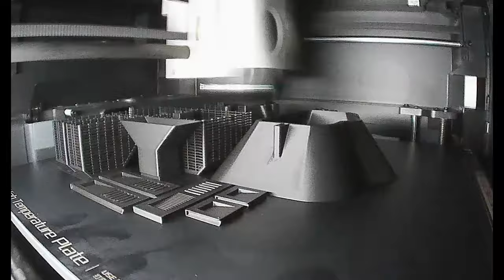Bambu P1S Smooth Plate test 2 Longer Print (no audio)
12-hour print on the smooth print plate.